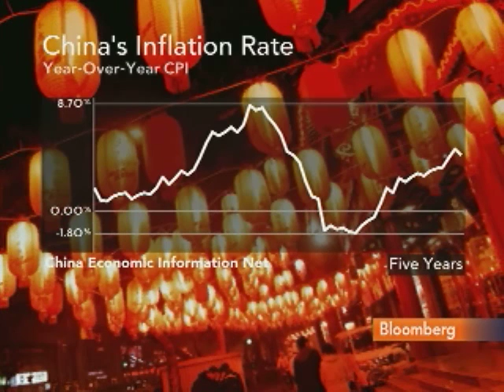Li Sees 9.5% China GDP Growth in 2011, No Hard Landing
Jan. 26 (Bloomberg) -- Daokui "David" Li, an adviser to the People's Bank of China, talks about the outlook for China's economy, inflation and central bank monetary policy.
     Li, speaking with Erik Schatzker at the World Economic Forum in Davos, Switzerland, also discusses currency policy. They speak on Bloomberg Television's "InBusiness." (Source: Bloomberg)